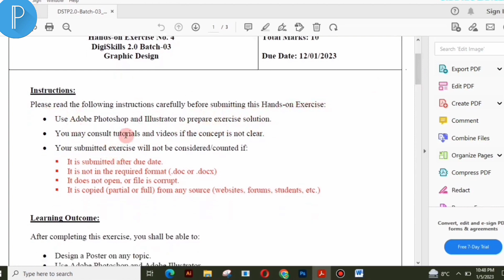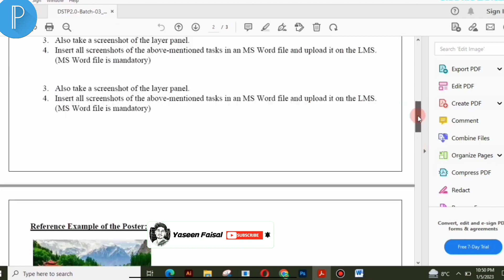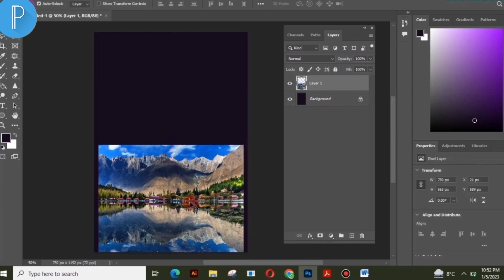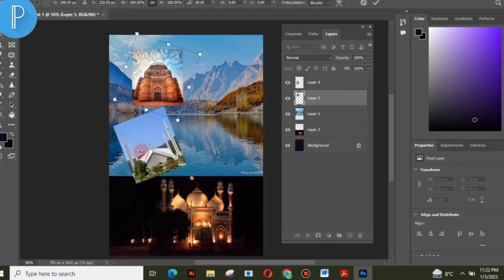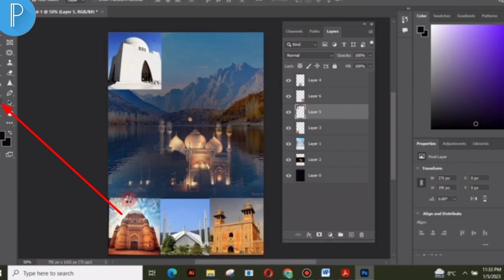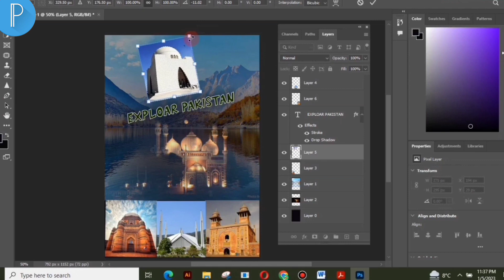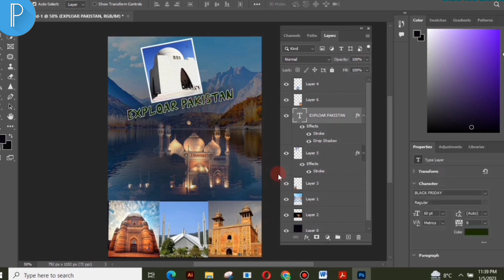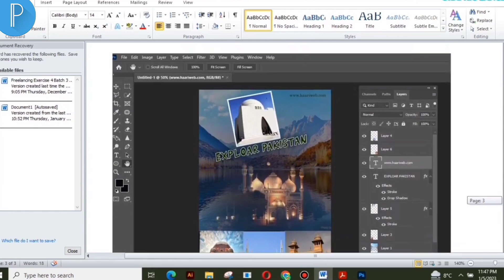Digiskills graphic designing exercise 4 batch 3 | graphic design exercise 4 solution digiskills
Digiskills graphic designing exercise 4 batch 3 | digiskills | digiskills courses | digiskills lectures | graphic designing exercise 4 Solution batch 3

Keep supporting and show some love ❤️